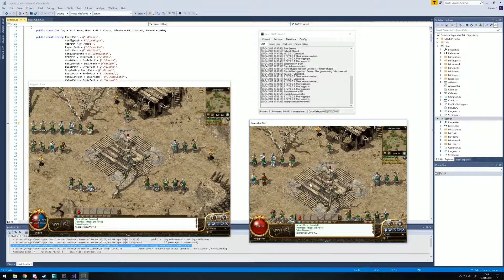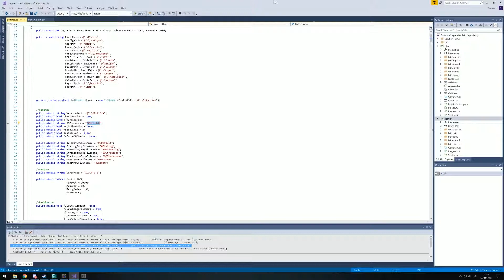LOMCN CrystalM2 C# how to use the GM back door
how to use the GM back door